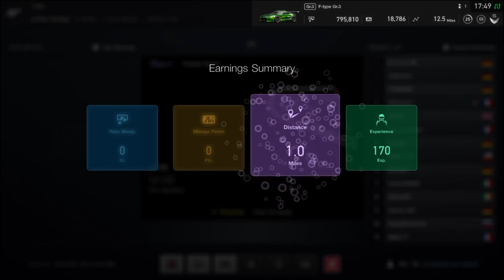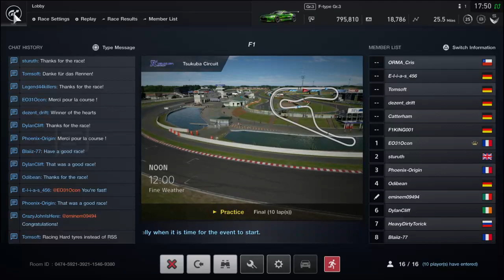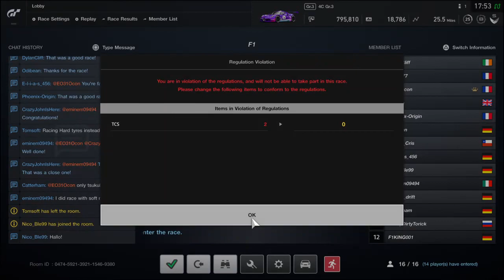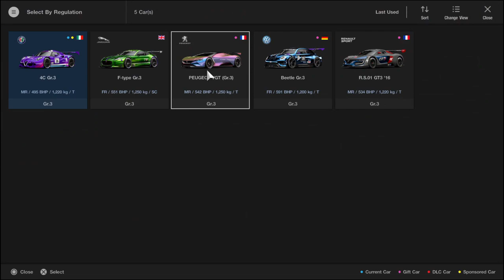Playing Gran Turismo Sport with F1 Driver Esteban Ocon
Few races with F1 Driver Esteban Ocon, some sloppy races. No surprise he was the quickest.